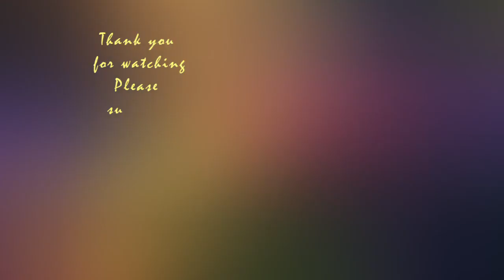Garden of Advanced Technology 【I asked AI to create images】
This is a remake video that is an animated version of what I uploaded previously.
A still image version of the video I uploaded previously ↓↓
I edited the images created by AI into a video myself.

Images created using generation AI are edited using video editing software.

(This video is created with the emphasis on having fun.
The content of the video is not based on scientific evidence. )